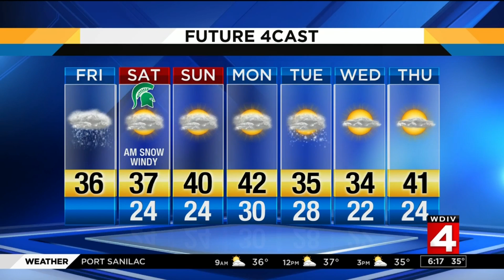Metro Detroit weather forecast Nov. 9, 2018 morning update